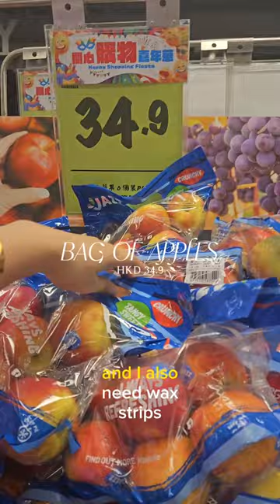HOW MUCH it costs to grocery shop hong kong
so expensive lol